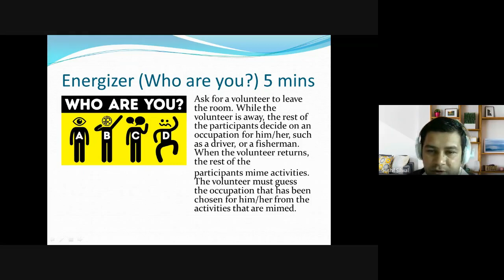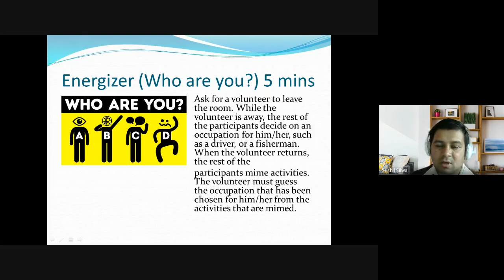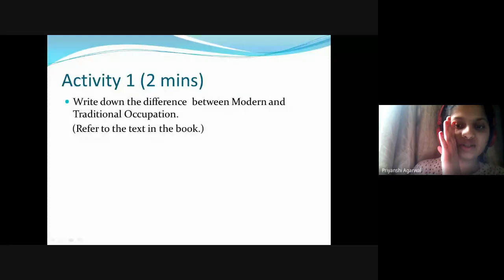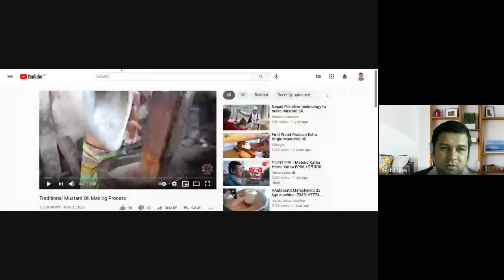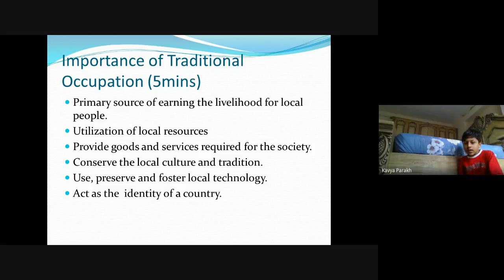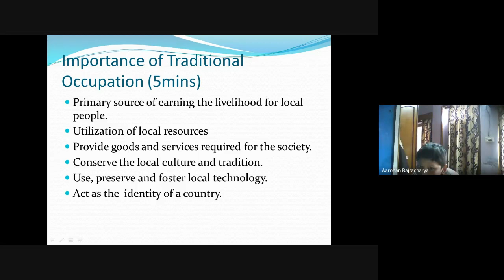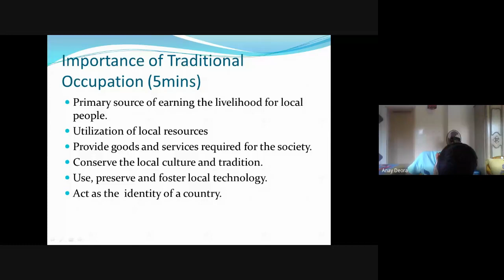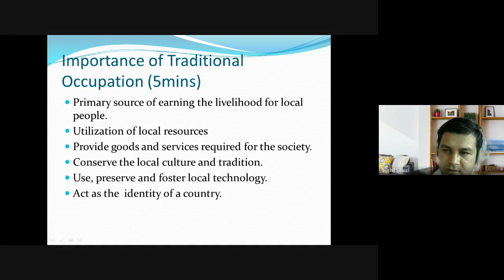Traditional Occupations in Nepal Day 2